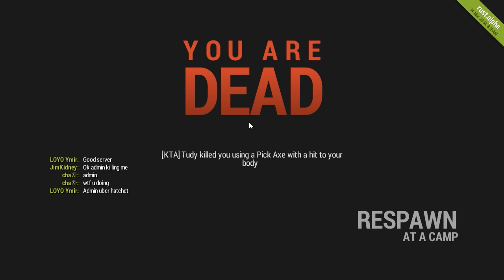Rust: Funny Moments | Montage! | Ep. #1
In this video I screw around with people to see what reaction I get from them. This will be a series I will try to upload often.